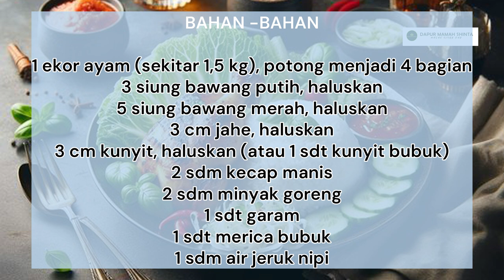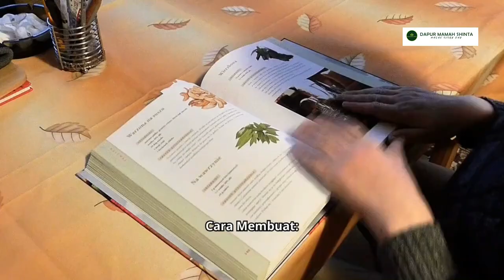Resep Ayam Bakar Super Enak, Dijamin Bikin Nagih - Masakan Sehari Hari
Salam ,